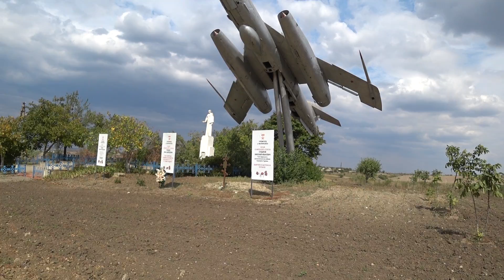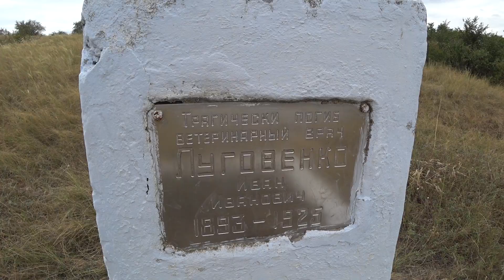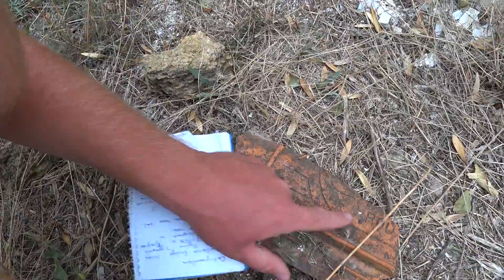Севериновка. По историческим местам. Часть 1.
Севериновка. По историческим и знаковым местам.
"Севериновка в те годы была пыльным торговым местечком, с домами из жёлтого известняка и глины, с базарной площадью и рядами крытых рундуков на ней, с разрушенной экономией графа Потоцкого, церковью, киркой и синагогой." - такой её описал Александр Козачинский в своей повести "Зелёный фургон". Такой она была летом 1920-го года. А какой она предстала перед нами сегодня? - смотрите в моём новом ролике. Продолжение следует...